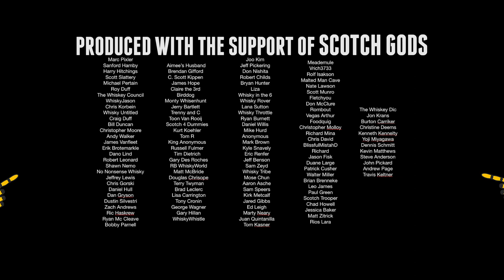Douglas Laing's SCALLYWAG 13 Year and a 5th Anniversary! #532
From Masterofmalt.com

Scallywag 13 Year Old Bottling Note
A 13 year old variation on Douglas Laing's spectacular Scallywag blended malt Scotch whisky! Boasting a selection of Speyside malts within its recipe (all aged for at least 13 years for this expression), Scallywag is a well-Sherried treat for the tastebuds. Also, it's got a Fox Terrier on the label, which we're big fans of.